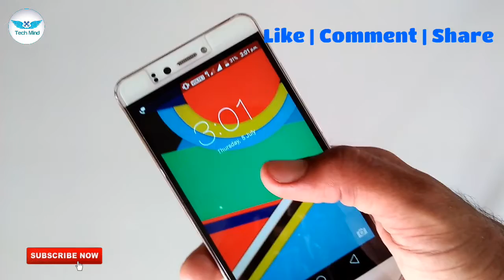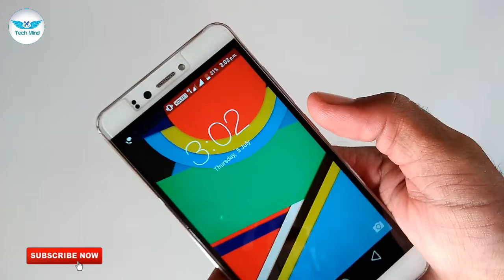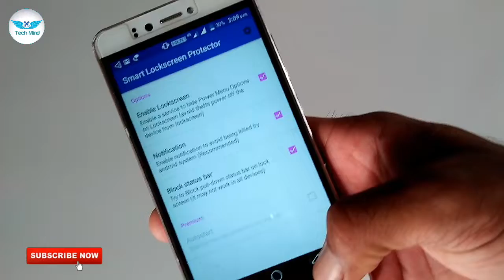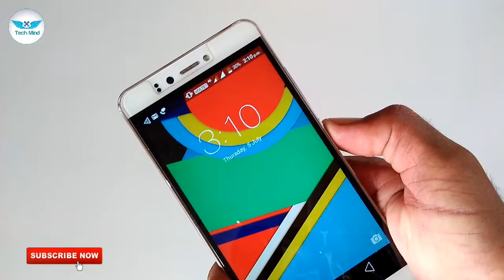mobile power button new trick 2018 | मोबाइल के पावर बटन का राज 90% लोग नहीं जानते शर्त लगा लो मुझसे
Ask your questions

https:/

http://